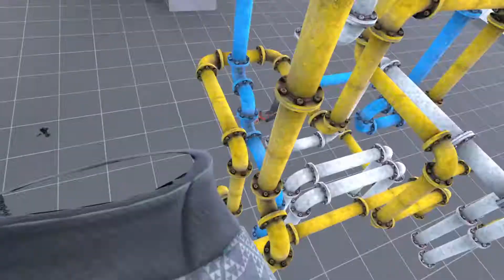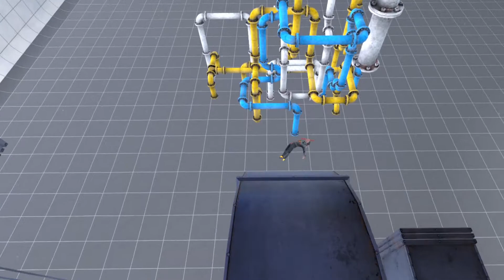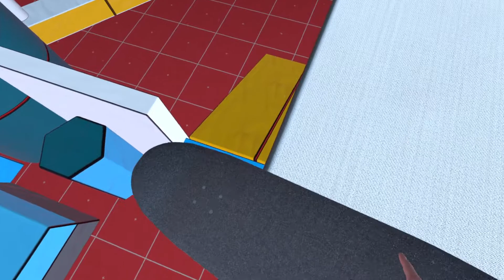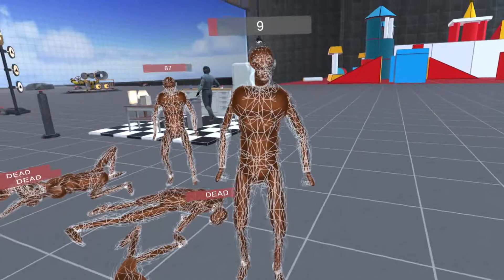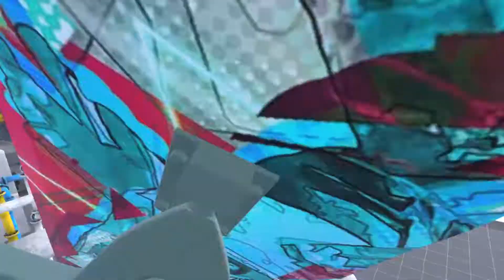i became a professional skateboarder in boneworks and did extremely cool tricks